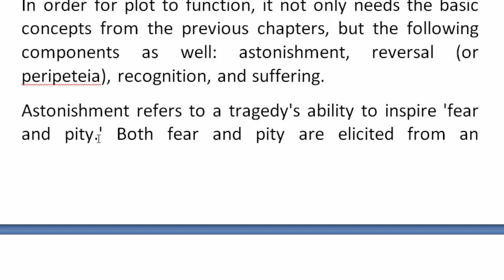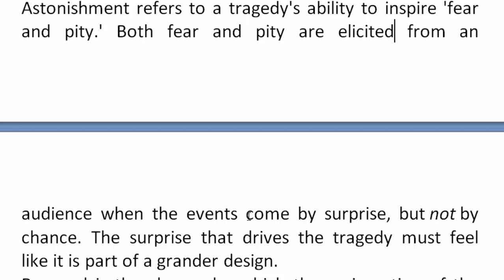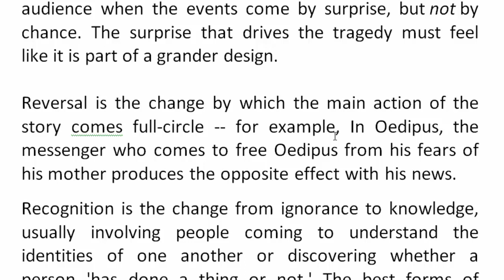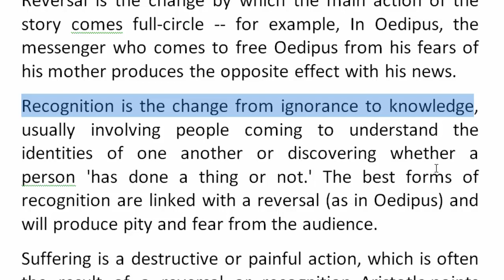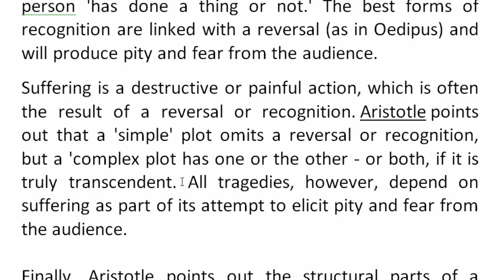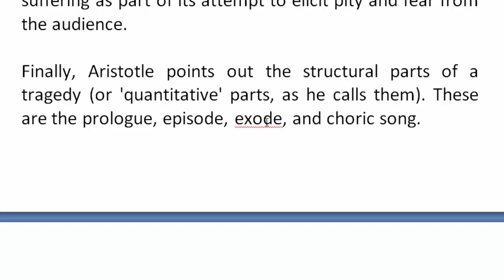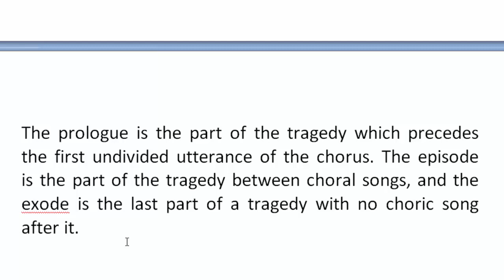Poetics by Aristotle | Part-3 | বাংলা লেকচার | Bengali Lecture Amazing Education Learning Teaching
Poetics by Aristotle | Part-3 | বাংলা লেকচার | Bengali Lecture